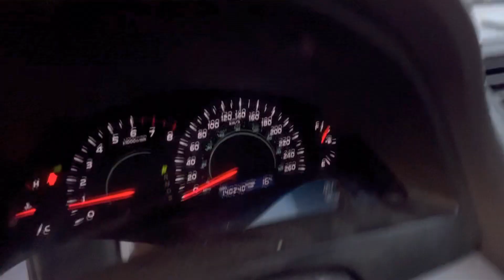TOYOTA SUPRA??? No!! It is Toyota Camry V6 Babe !!! EP.3 Japanese Hustle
In this EPISODE we will found an grandpa Toyota Camry V6 and we will try to flip it lol key =)
About this car: Toyota Camry V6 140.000 km FWD bad body :(

PLEASE PUT LIKE FOLLOW ME , and let try to make the world better place )

Cheers & Respect